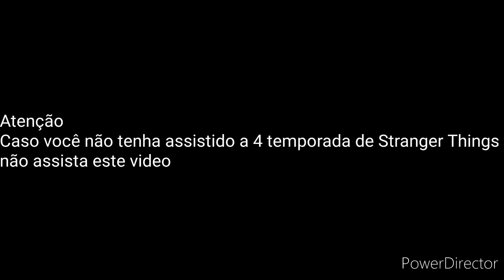Demogorgon_Pack ( Showcase|Stranger Things|Stick Nodes Pro )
•Demogorgon stk ( By me )
•Bg ( By me )
•Áudio ( By @NetflixBrasil )
•Effects ( By me )